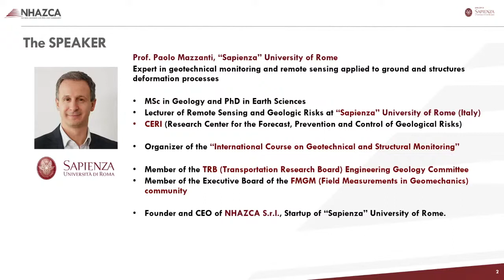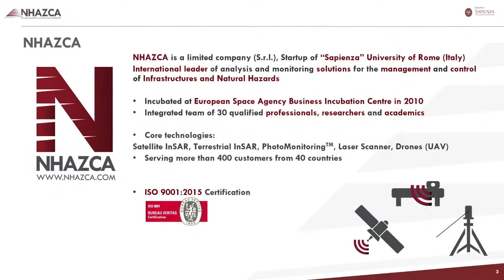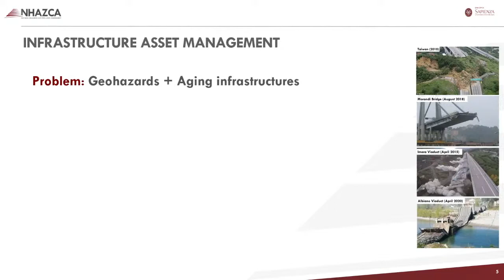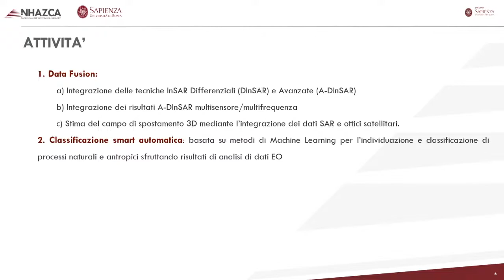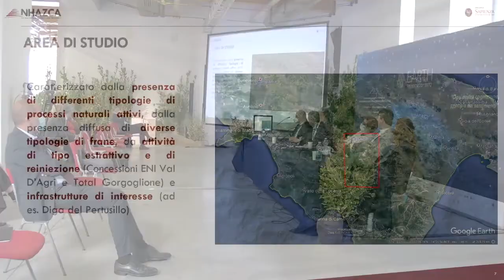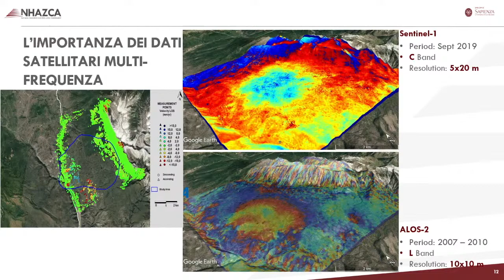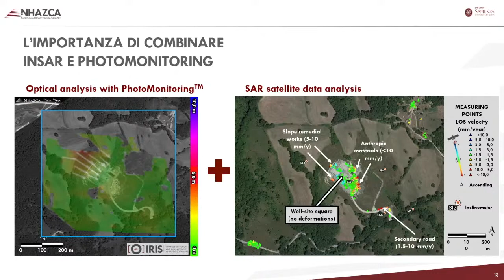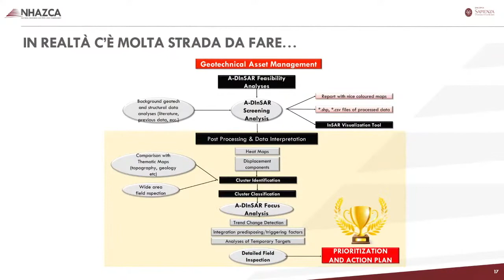ETE 2021: MUSAR - NHAZCA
MUSAR - Data Fusion & Smart Automatic Classification of Satellite Multisensor/Multiband SAR and Optical Data

La Earth Technology Expo - Transizione Digitale per la Transizione Ecologica si è svolta a Firenze dal 13 al 16 Ottobre 2021.
L’evento ha riguardato il tema della cultura della previsione e della prevenzione attraverso la realizzazione di interventi strutturali e l’attivazione di sistemi di monitoraggio e controllo con l’utilizzo delle tecnologie più avanzate. In particolare, lo sviluppo in diversi contesti di strumenti e applicazioni operative che accompagneranno il lavoro delle istituzioni, delle imprese, dei professionisti e dei ricercatori hanno avuto un ruolo centrale nell’evento. L’esposizione ha permesso di dare visibilità al sapere scientifico e l’innovazione tecnologica applicata ai temi del suolo, del sottosuolo, delle acque, del patrimonio boschivo e forestale e della protezione civile, permettendo lo scambio  di informazioni, pratiche e applicazioni innovative tra enti, istituzioni, società e aziende. Il Dott. Mazzanti ha esposto due interventi durante l’evento: “MUSAR - Fusione dei Dati & Classificazione Automatica Intelligente di Dati Satellitari Ottici e Multisensore/Multibanda” e “Osservazione della Terra: da Strumenti Scientifici e Tecnologici a Soluzioni Operative per la Gestione”.